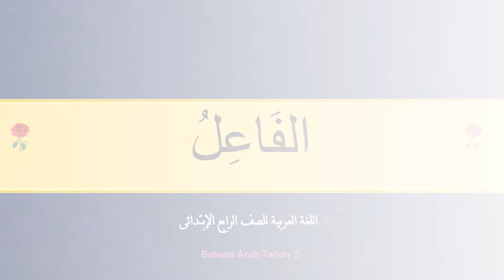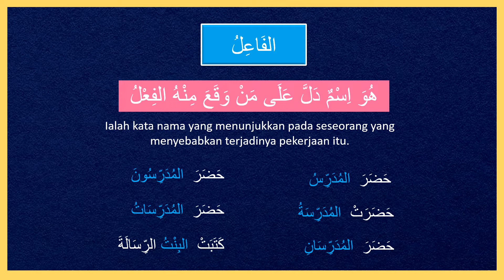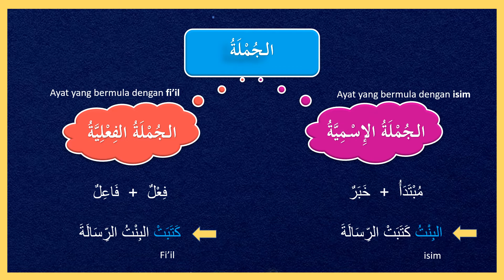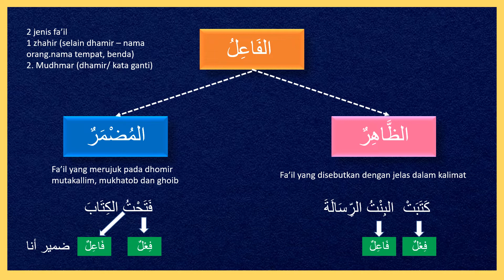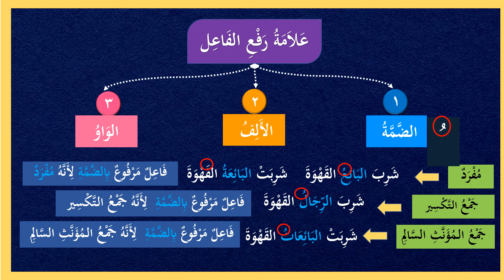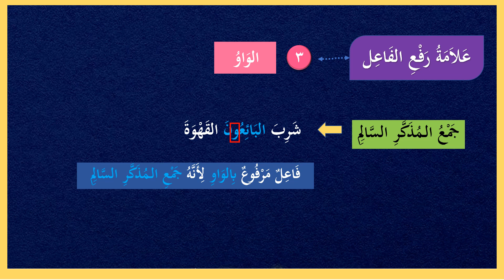الفاعل | FA'IL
Bahasa Arab Tahun 4